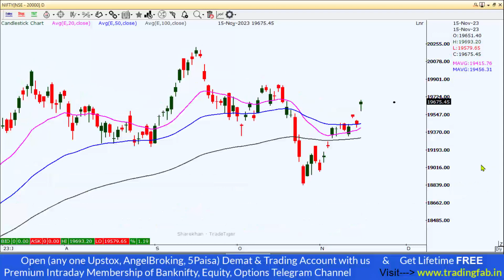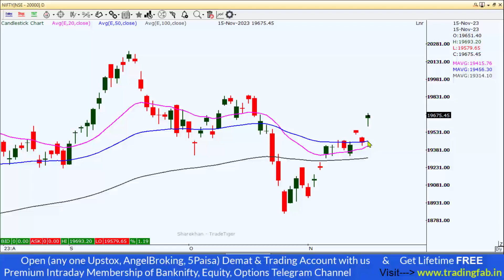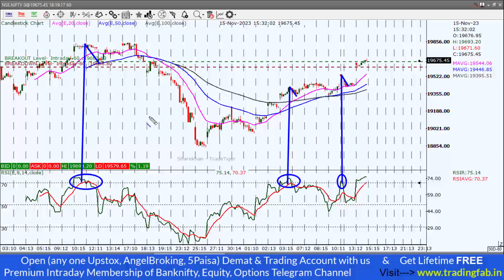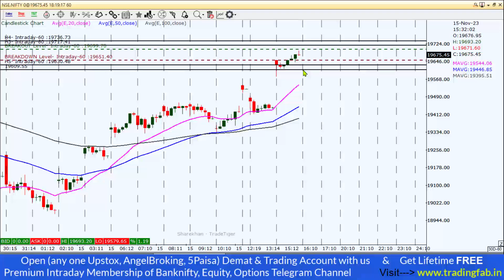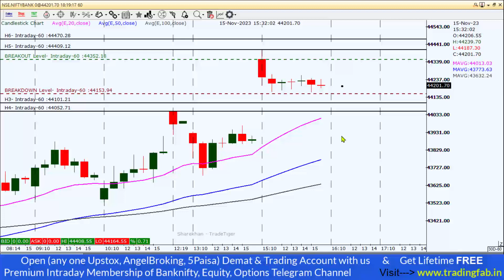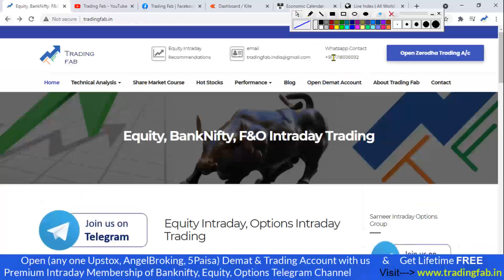Nifty and Banknifty Intraday Levels 16-11-23 19850 Resistance Tomorrow Trading Plan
🔥 MEGA Offer : " ZERODHA " , ANGEL BROKING, " UPSTOX " , 5Paisa     OPEN any one of the below Trading & Demat account under our Partner Referral ID & Get Lifetime Free INTRADAY Premium Membership of Cash market, Stock Options and Banknfity Options. (Based on Technical analysis study)

nifty 50
sgx nifty
nifty today
nse nifty
sgx nifty live
nifty live
nifty 50 share price
nifty index
nifty chart
nifty future